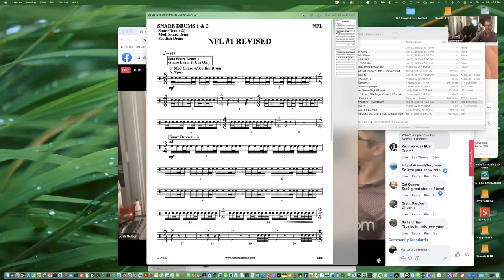West Coast Jazz Hour #55 with Steve Schaeffer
Steve Schaeffer is arguably one of the most recorded drummers in the world. He has recorded on over 2000 movie scores and has worked with the greatest composers from motion picture and television. Composers such as Henry Mancini, John Williams, Randy Newman, James Newton Howard, Hans Zimmer, Elmer Bernstein, Arthur Rubinstein and many more.
His playing is heard on tv main titles such as Dukes of Hazzard, Knight Rider, Six Million Dollar Man, Bob Newhart Show and many more.
He had his start as a jazz player with musicians such as Al Cohn, Zoot Sims, Doc Severinsen, Herb Alpert, Pat Williams and Sarah Vaughan.
Please enjoy this episode with a living legend of the recording industry.